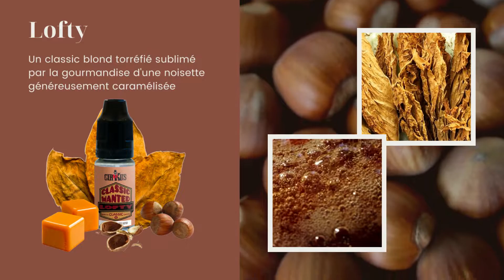Classic Wanted les eliquides de caractère / Around the vape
La collection de CLASSICS gourmands par CirKus !

Découvrez les CLASSICS WANTED, des e-liquides de caractère